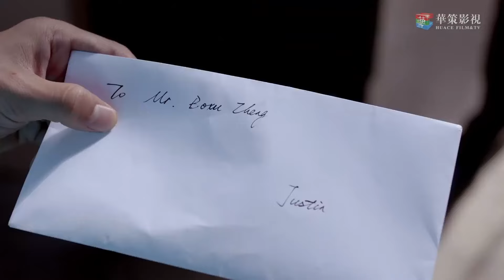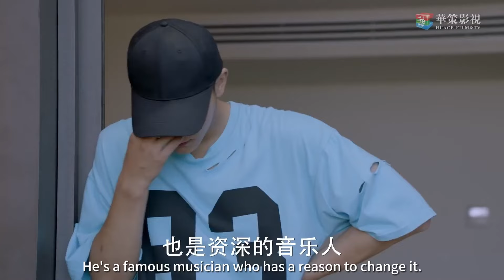速看EP41大明星唱歌太帥竟被當眾強塞兩個異國辣妹！嚇得他立馬宣誓主權：她是我老婆！｜黃子韜×吳倩 夜空最闪亮的星 The Brightest Star in The Sky 愛情/青春/偶像/都市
▶熱愛音樂的楊真真（吳倩飾）進入「星空娛樂」工作，成為當紅歌手鄭柏旭（黃子韜飾）的助理。鄭柏旭是偶像派歌手，個性狂傲不羈，難以駕馭。楊真真在與鄭柏旭的相處中逐漸了解他，幫助他改正缺點，發展專長，最後成為具備真正實力的歌手。楊真真自己也從職場菜鳥轉變為一名成熟的經紀人。杜婉晴著手培養新人俞子睿（牛駿峰飾），俞子睿與生俱來的音樂天賦給鄭柏旭形成了巨大的壓力，同時也成為他不斷進取的動力。幾個熱愛音樂的年輕人在青春的道路上互相鼓勵、突破極限，尋找著屬於自己的人生方向。在經歷了重重困難與挑戰後，最終都迎來了事業和情感的收穫 。

▶Star Entertainment is the topest entertainment company in China.Yang Zhenzhen enter this compay and became an assistant of idol singer Zhen Boxu, who is very arrogant.  By working with Zhen Boxu and help him making progress, Yang Zhenzhen generally become a professial agent. Meanwhile, Du Wanqing start to train new singer Yu Zirui. His music talent brings great pressure to Zhen Boxu. These youths have experienced lots of difficulties and challenges. But they all gain success in career and relationship.